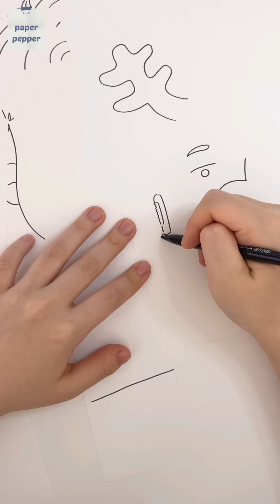[🚀paper diy] 20년동안 루돌프 사슴코를 벗지않는 남자의 사연, 여드름케어 후 훈남으로 변신! Acne Skin care ASMR 🔇No music | paperplay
20년동안 루돌프 사슴코를 벗지않는 남자가 있다?!